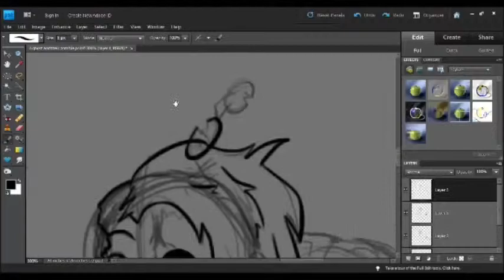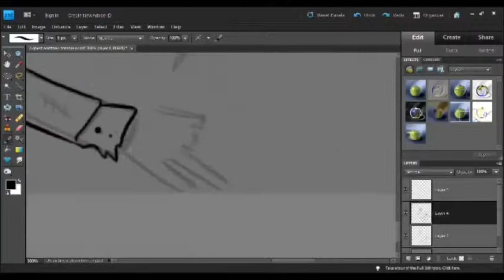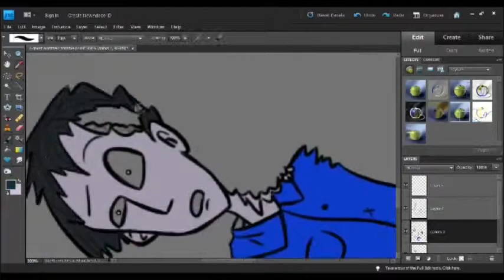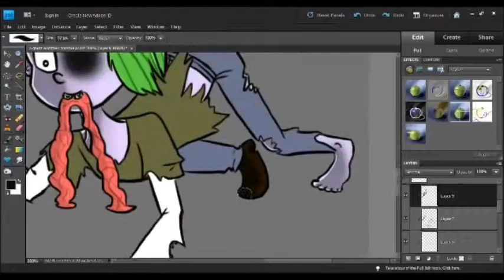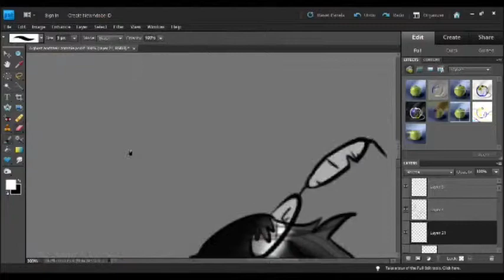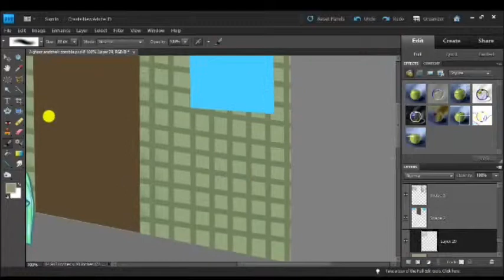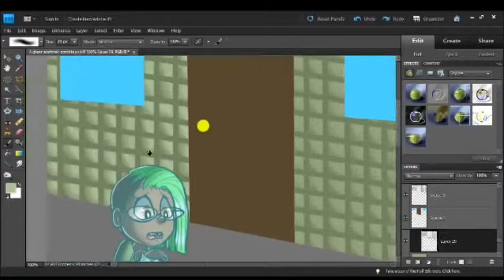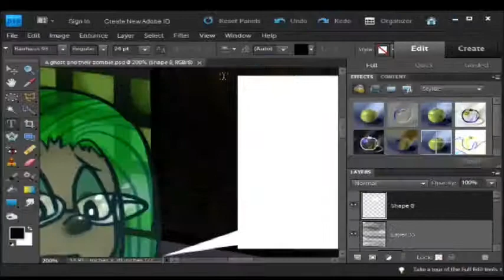A Ghost and Their Zombie Speedpaint (Gore Warning)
A really old sketch that I decided to finally finish. I like how it came out in the end.
The first song in the background is A Prophecy of Immortality by Dargaard and the second one is Arcanum Mortis by Dargaard.
- Kim